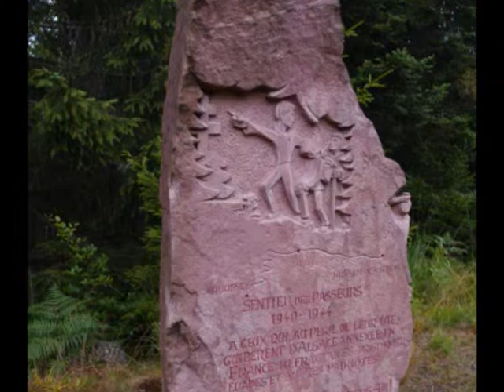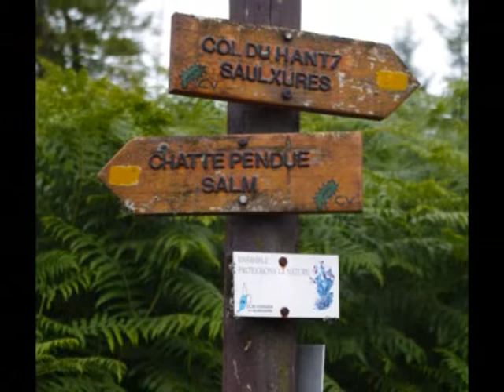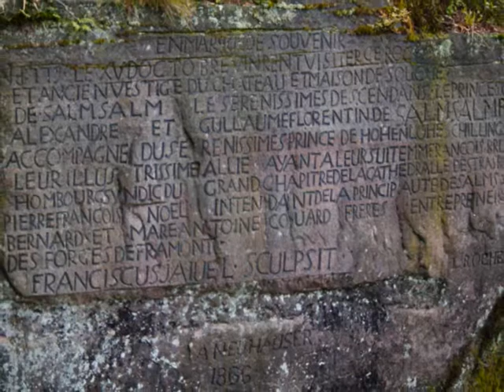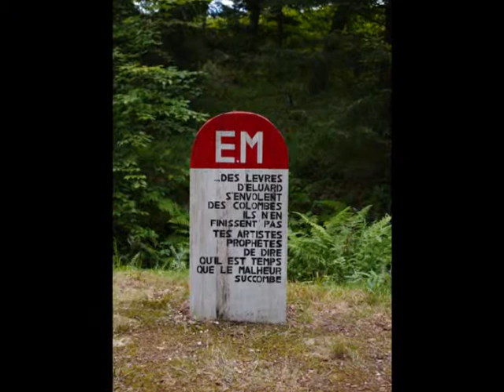Randonnée à la Chatte Pendue.wmv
Sortie à la Chatte Pendue avec le groupe de joyeux randonneurs en août 2010.